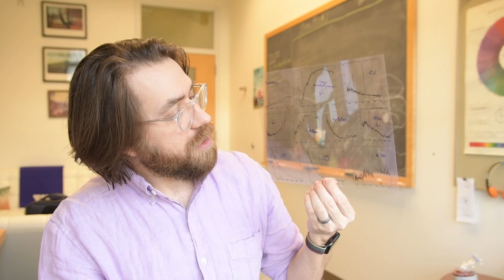What am I going to do?!? // Astro Vlog // AAS 241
It's 2023, and I have a conundrum: what to do with all the hours and hours of lectures I'm recording?! Should I share them publicly? Will they be useful in 20 years? WHO KNOWS! I know I need lots of teaching advice from my mentors still...

Also, check out the vintage umbrella from my first AAS meeting. AAS241 starts this weekend!